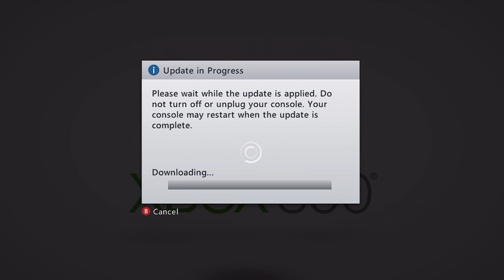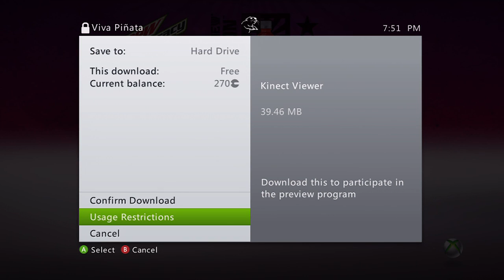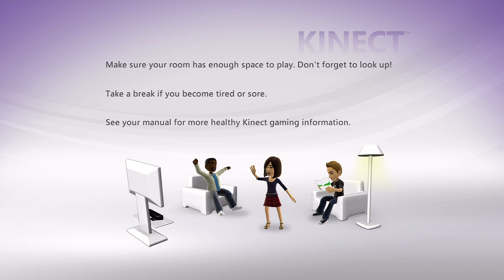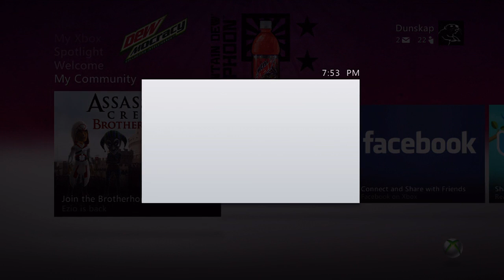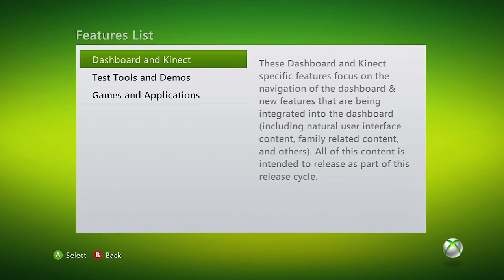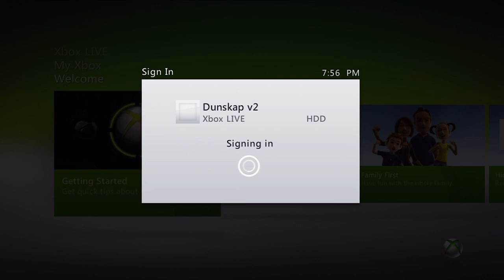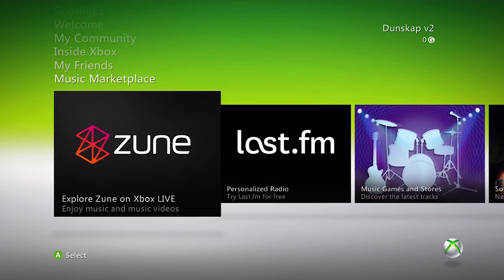*New* Xbox Live Kinect Dashboard Beta | 9-29-2010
Check out the new xbox live dashboard. Too my understanding this is the beta. Most of the new features are revolved around "Kinect". The new white interface is kind of weird and brings that 07 theme back IMO.